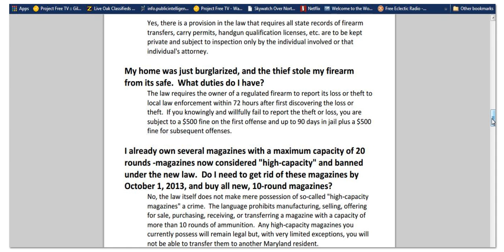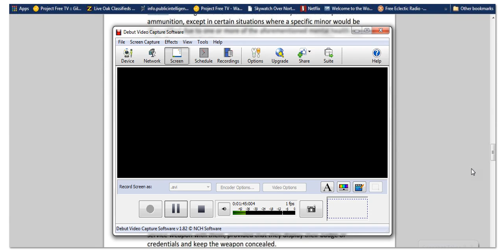BEWARE!!! MARYLAND NEW GUN LAWS GO INTO AFFECT OCT.1ST.CALVERT GOP.ORG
ATTACK ON 2ND AMENDMENT IN MARYLAND.IF YOU LIVE IN MARYLAND BUY CLIPS AND NEEDED FIRE ARMS NOW!!! Section 107.fair use notice."Copyright Disclaimer Under Section 107 of the Copyright Act 1976, allowance is made for "fair use" for purposes such as criticism, comment, news reporting, teaching, scholarship, and research.